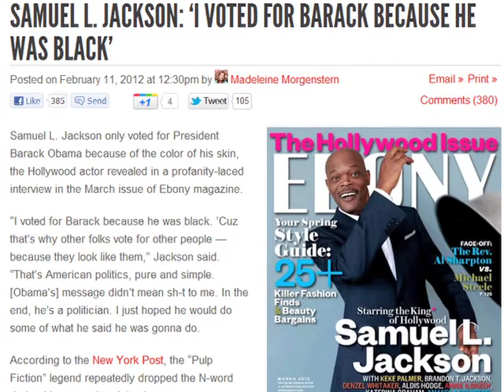The Daily Salvo for February 20, 2012 - "Shared Ideology"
Movie star Samuel L. Jackson was recently labeled a racist after telling Ebony magazine that he voted for Barack Obama "because he was black."  But, to be fair, it's doubtful that Mr. Jackson supported Mr. Obama solely based on their shared skin color. Chances are these two men also share a common ideology.  Unfortunately, though, Mr. Jackson's comment perpetuates the myth that blacks tend to vote for blacks.  This simply isn't true.  Decades of election data prove that blacks tend to vote for Democrats, regardless of their complexion.  Meaning, Sam Jackson isn't so much a racist as he is a typical Hollywood liberal.